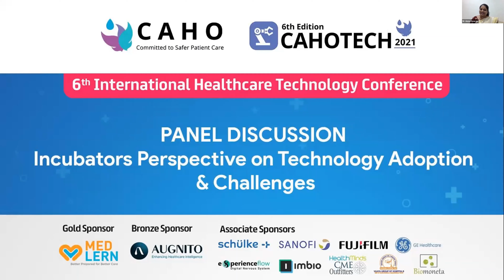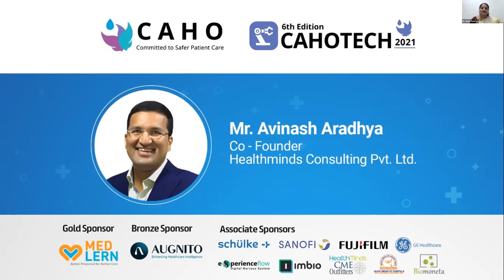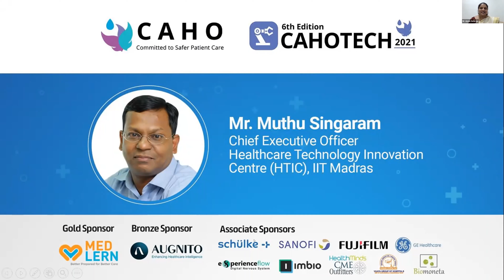CAHOTECH 2021 : Incubators Perspective on Technology Adoption & Challenges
Speaker : Mr. Muthu Singaram
Moderator : Mr. Sameer Mehta & Mr. Avinash Aradhya